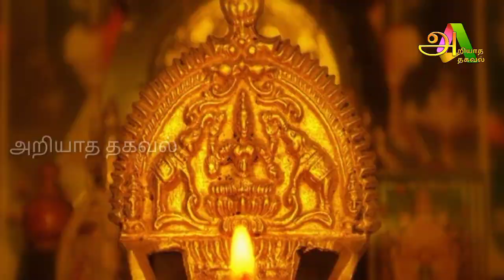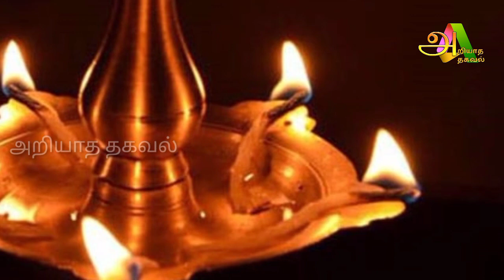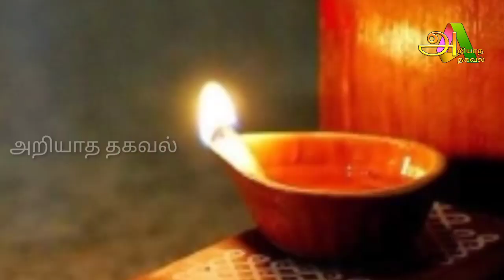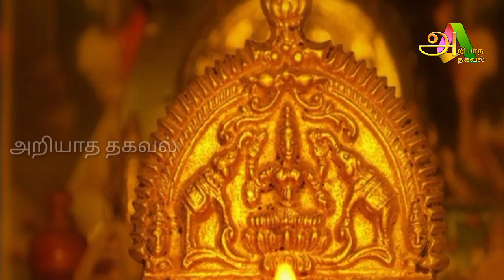நாளை அதிசக்தி வாய்ந்த நாள் ! இந்த பரிகாரத்தை செய்தால் ! விதியை மாற்றி விடும் !